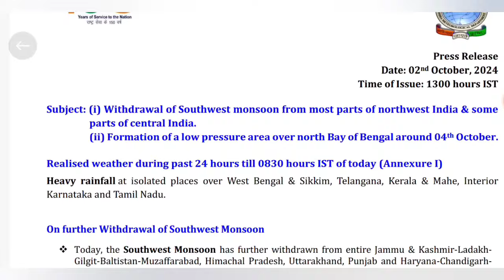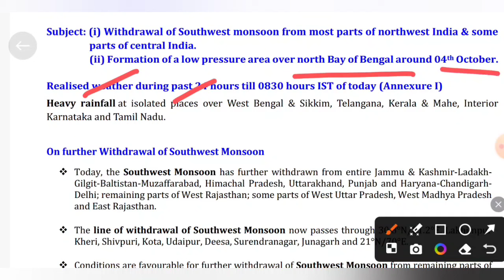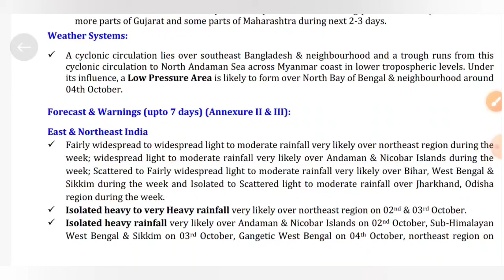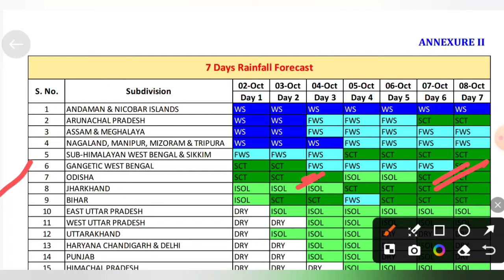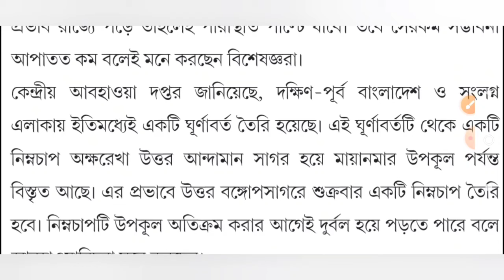হঠাৎই বঙ্গোপসাগরে নতুন🌀নিম্নচাপ🌧খারাপ খবর দক্ষিণবঙ্গের জন্য⛈️Westbengal Latest Weather Update Report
topic covered :
3 October abohar khobor
3 October 2024 weather update
3 October weather update
live weather report of west bengal
alipur abhawa daftar
alipur abhawa daftar weather news
today weather forecast in west bengal
west bengal alipur abhawa daftar
abohar khabar
ghurnijhor Yagi live tracking
Cyclone live tracking